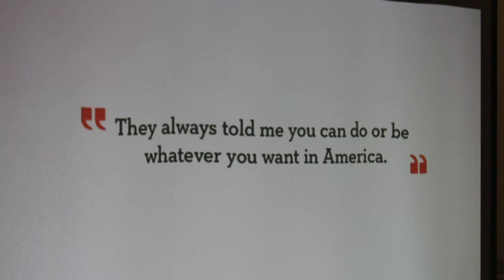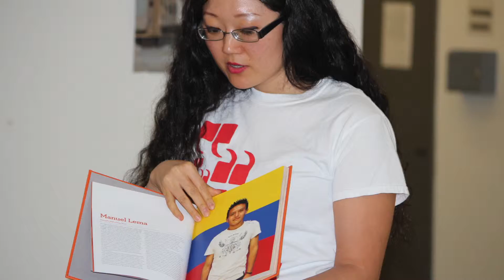Long Island celebrates Welcoming America week in Patchogue, NY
Long Island celebrates Welcoming America week in Patchogue, NY with an event hosted by Long Island Wins and First Person American. Several short films were featured.